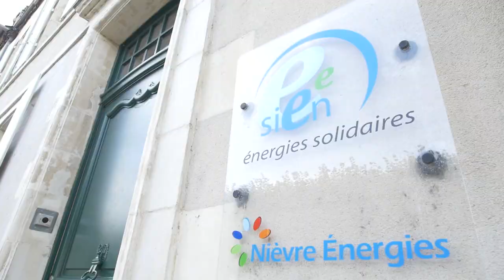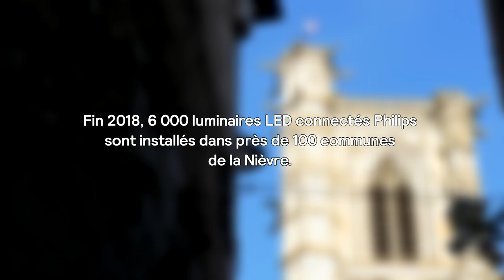La Nièvre, un territoire connecté grâce à Interact City – Le SIEEEN et les services techniques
Le département de la Nièvre modernise son éclairage public avec la plateforme Interact City.

Les représentants du SIEEEN  (Syndicat Intercommunal d'Énergies d'Équipement et d'Environnement de la Nièvre) et des services techniques de Clamecy s'expriment sur la mise en place et les avantages de la plateforme connectée Interact City.

Fin 2018, près de 6 000 luminaires d'éclairage public, dans plus de 100 communes, sont connectés.

Journaliste / Directeur de Production : Jean-Luc Wittersheim

Réalisation  : Laurent Marin